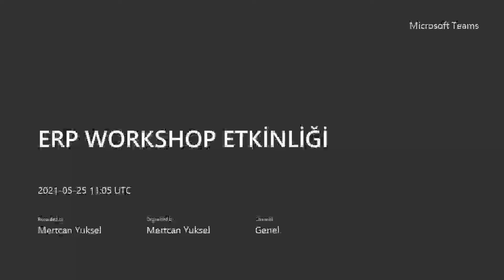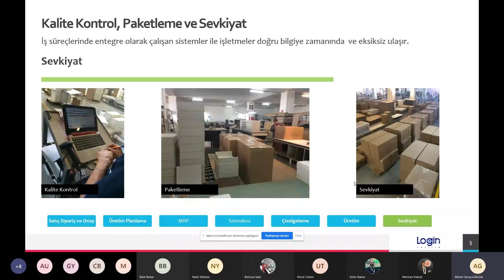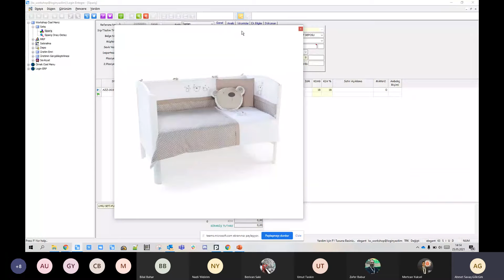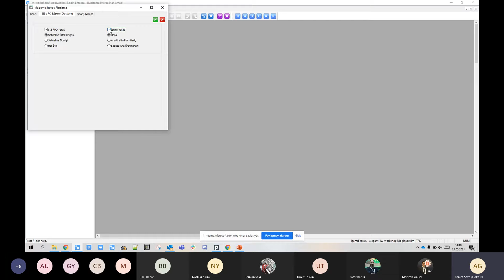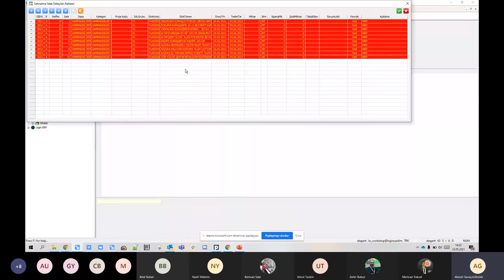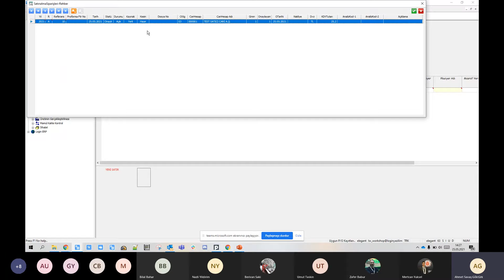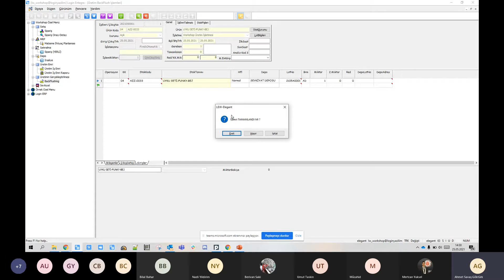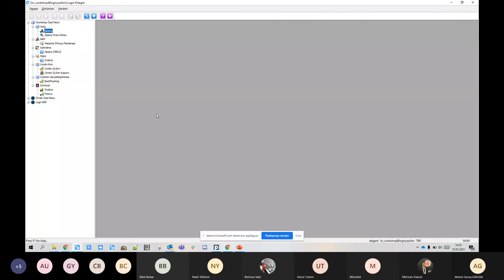Doğuş Üniversitesi Mühendis Beyinler Kulübü ile ERP Workshop Etkinliği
Doğuş Üniversitesi Mühendis Beyinler Kulübü ile ERP Workshop Etkinliği gerçekleştirdik. Organizasyondaki destekleri için İktisadi ve İdari Bilimler Fakültesi / Yönetim Bilişim Sistemleri Araştırma Görevlisi Oğuzhan Arı ve organizasyondaki emekleri için Mühendis Beyinler Kulübü Yönetim Kurulu Üyesi Mertcan Yüksel ve tüm ekibe çok teşekkür ederim.